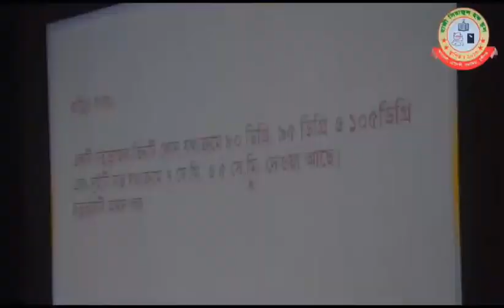November 28, 2023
ভর্তি চলছে, ভর্তি চলছে
নতুন কারিকুলাম এ আমরা আপনার সন্তানদের উপোযোগী করে গড়ে তুলার প্রত্যয় নিয়েই এগিয়ে যাচ্ছি। নতুন কারিকুলামে শিখন শিখানো কার্যক্রম বেশি। তাই ২০২৩ সালে ৬ষ্ঠ ও ৭ম শ্রেণিতে অধ্যায়নরত শিক্ষার্থীদের কাছে আমাদের হাজী সিরাজুল হক স্কুল সম্পর্কে জানুন, খোজ নিন তারপর সিদ্ধান্ত নিন।
২০২৪ শিক্ষাবর্ষে ৮ম ও ৯ম শ্রেণিতে শুরু হতে যাচ্ছে নতুন কারিকুলামে পাঠদান। তাই আমাদের শিক্ষকদের অভিজ্ঞতা সম্পর্কে জানুন, বুঝুন, চিন্তা করুন তারপর সিদ্ধান্ত নিন।

সহকারী অধ্যাপক মোঃ সাইফুদ্দিন
প্রধান শিক্ষক।